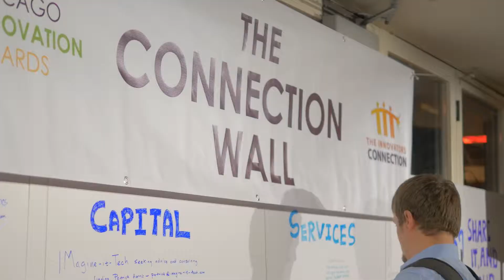2015 Innovators Connection Reception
On December 1st, 2015, corporate leaders, investors, and entrepreneurs gathered to celebrate the Innovators Connection, now in its second year of connecting large and small companies in the Chicago region.